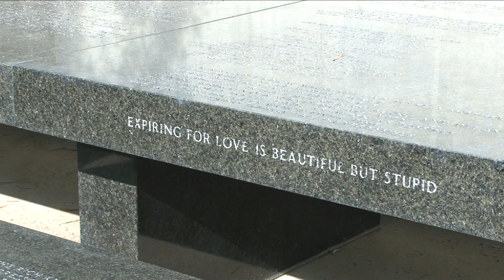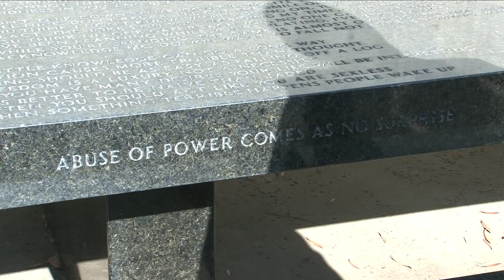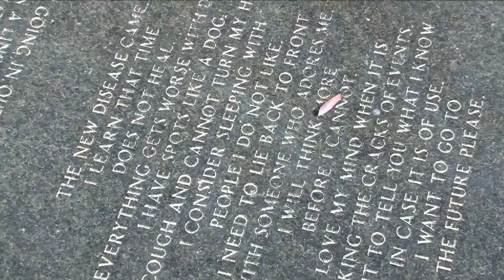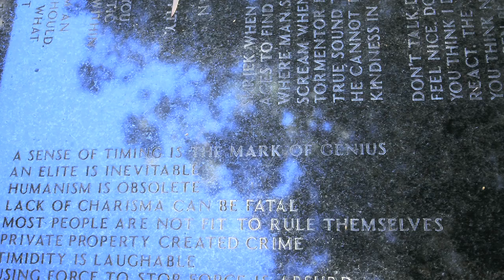Stuart Collection at UCSD: Jenny Holzer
The Stuart Collection seeks to enrich the cultural, intellectual, and scholarly life of the UCSD campus and the San Diego community by building and maintaining a unique collection of site-specific sculpture by leading artists of our time. In this program, Director Mary Beebe and Project Manager Mathieu Gregoire, discuss Jenny Holzer's sculpture Green Table. Series: Stuart Collection [Humanities] [Arts and Music] [Show ID: 20188]